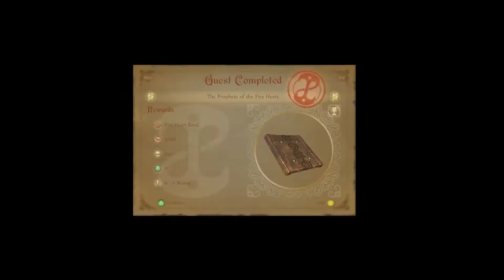Fable Walkthrough Part 25- Fire Heart